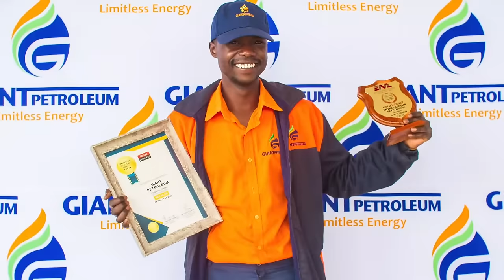EP20 | Ollah 7 Interviews Tafadzwa Chidawa about his street arrests, allegations, political future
Tafadzwa Chidawa talks about his street arrests, allegations, political future and relationship private investigations.